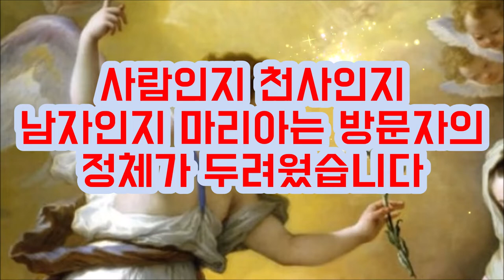예수의 어머니 동정녀 마리아